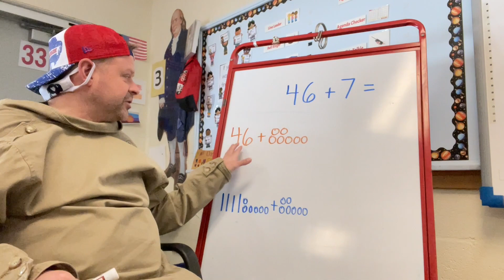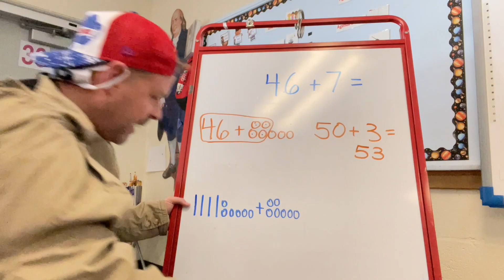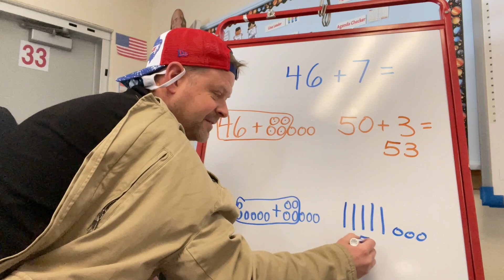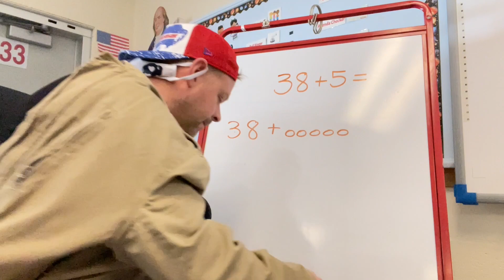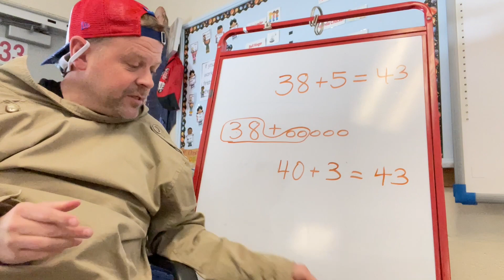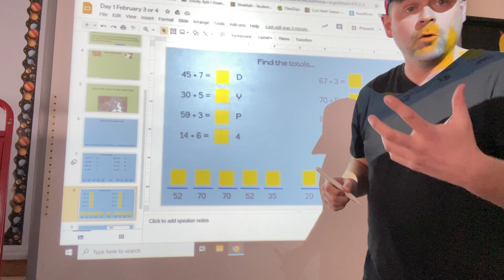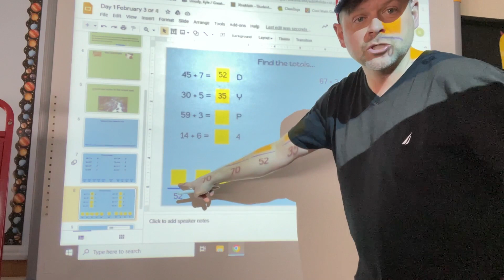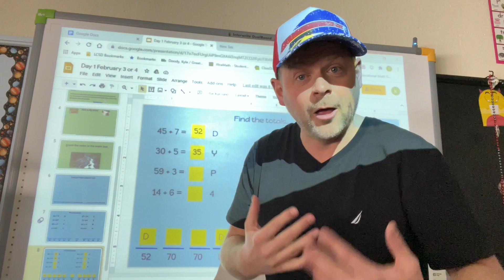Expressions 4-15. Backwards Day